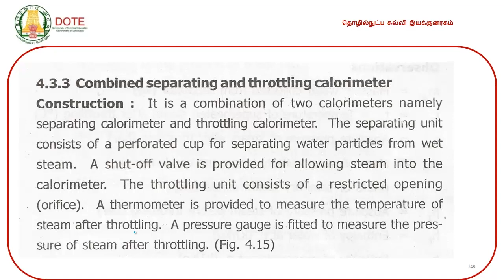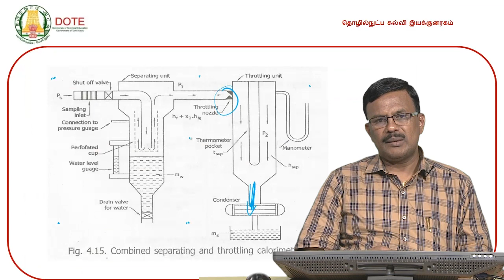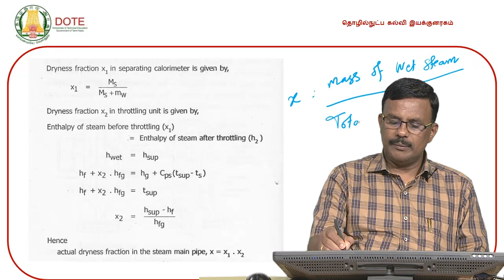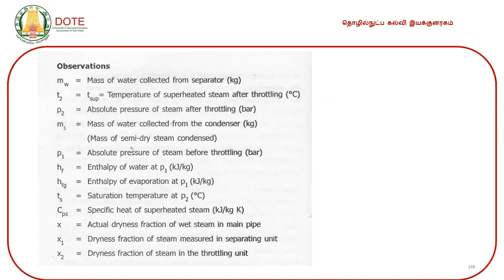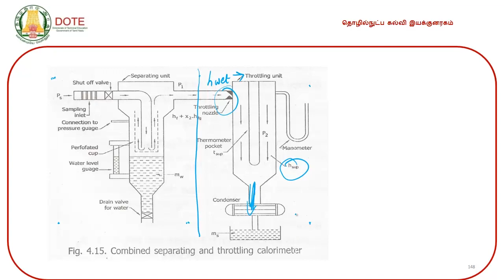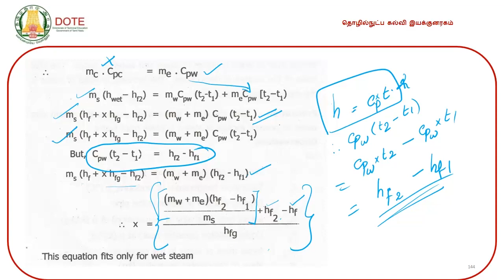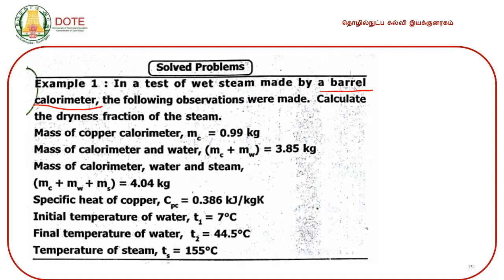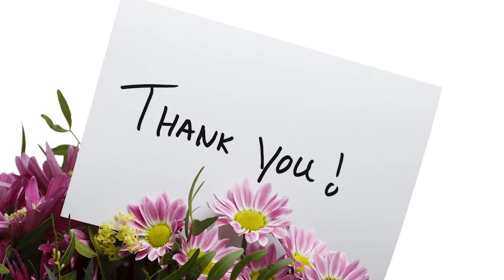UNIT 4 HEAT POWER ENGINEERING